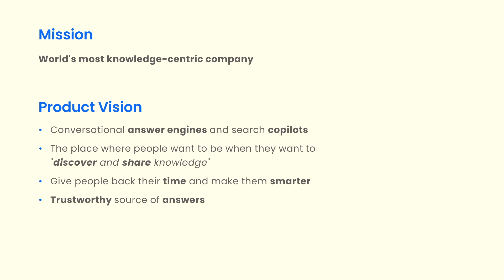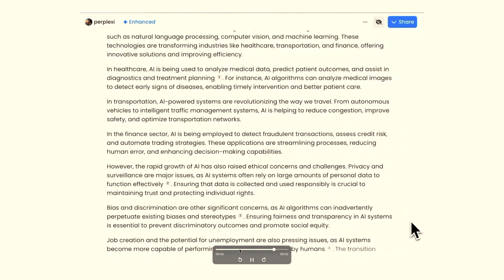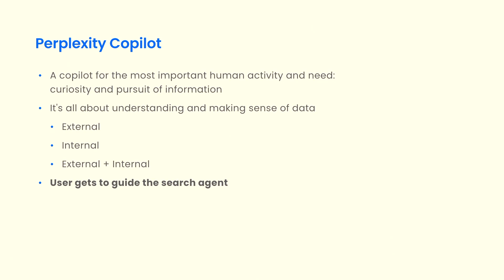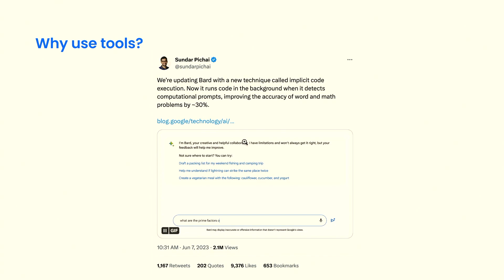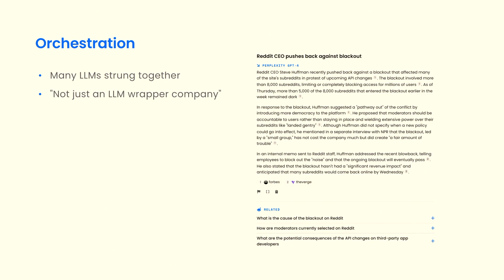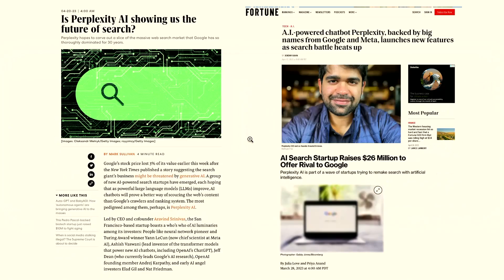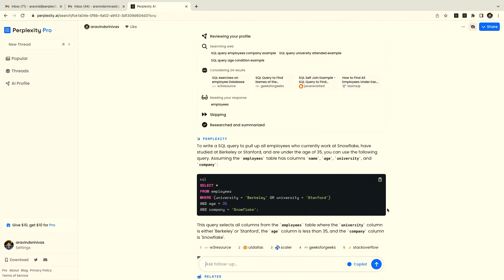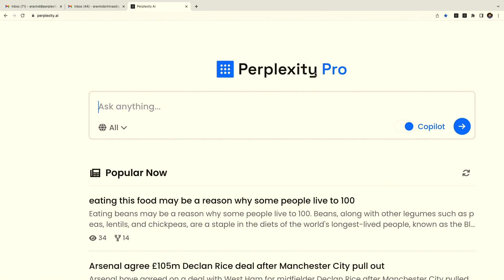Perplexity: A Copilot for All Your Web Searches and Research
In this demo, we will show you the fastest and functional answer engine and search copilot that exists right now: Perplexity.ai. It can solve a wide array of problems starting from giving you fast answers to any topic to planning trips and doing market research on things unfamiliar to you, all in a trustworthy way without hallucinations, providing you references in the form of citations. This is made possible by harnessing the power of LLMs along with retrieval augmented generation from traditional search engines and indexes.

We will also show you how information discovery can now be fully personalized to you: personalization through prompt engineering. Finally, we will see use cases of how this search copilot can help you in your day to day tasks in a data team: be it a data engineer, data scientist, or a data analyst.

Talk by: Aravind Srinivas